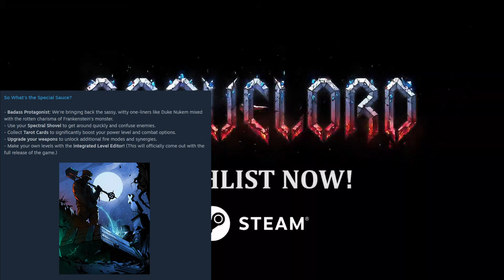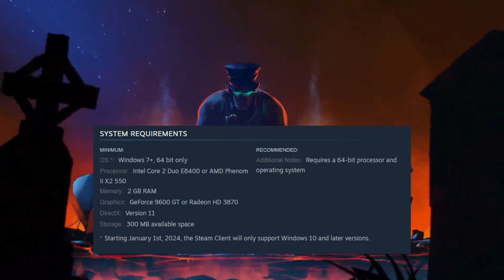GRAVELORD - FPS Boomer-Shooter With a Twist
GRAVELORD is an upcoming single-player FPS Boomer Shooter developed by Fat Bot Games. Adding to the much-loved boomer shooter genre, the game boasts a tarot card system to enhance your abilities and provide different playstyles, upgradeable weapons, a badass protagonist, and integrated level editor!

There's currently no release date.